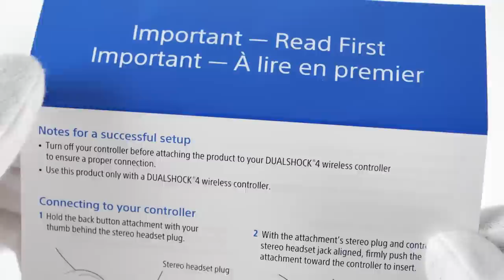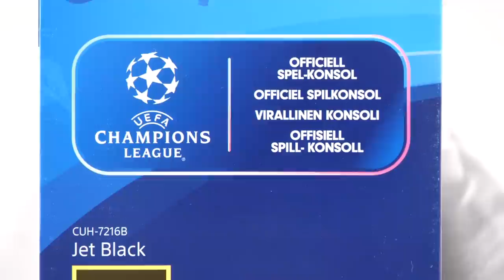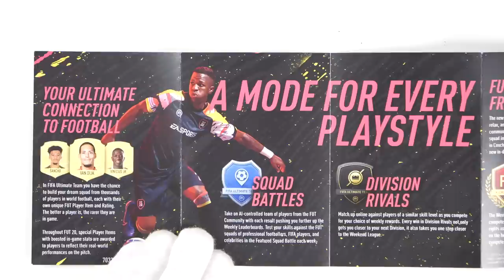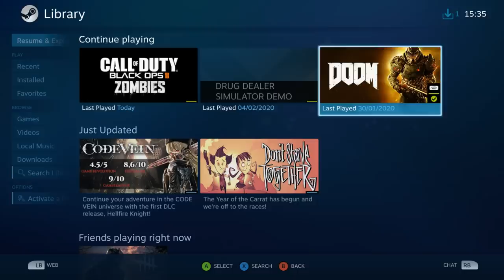PS4 Back Button Attachment Unboxing - Dual Shock 4 into a Pro Controller! (Sold Out)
Unboxing review of new Sony PlayStation 4 Dual Shock 4 Back Button Attachment controller add-on. Turns regular gamepad into a pro controller. Instantly sold out. FIFA 20 PS4 Pro console.